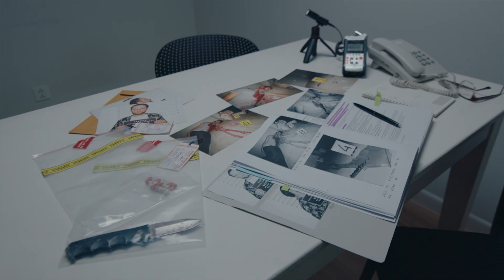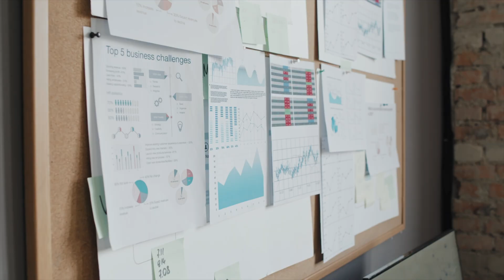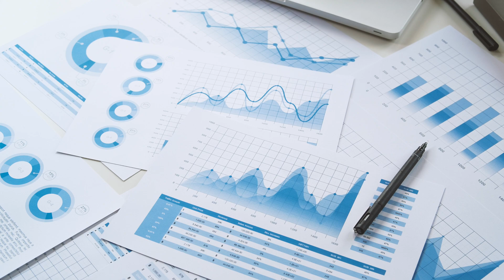Do testosterone boosters really work?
In today's news, the spotlight is on testosterone boosters, which have become increasingly popular. These supplements have promised to elevate testosterone levels, but do they truly deliver on their claims? We're embarking on a comprehensive exploration that will reshape your understanding of these boosters.

There's a lot of hype surrounding testosterone supplements, but the real question is whether the science backs them up. We'll delve into the top testosterone boosters on the market and provide you with evidence-based insights.

First on the list is Tribulus terrestris, a herbal remedy with a long history of traditional use. While some studies suggest potential testosterone-boosting effects, larger human trials haven't consistently supported these claims. It's important to approach Tribulus with a critical mind.

Next up is fenugreek, another common ingredient in testosterone boosters. While some research shows positive effects on testosterone and muscle strength, other studies haven't replicated these findings, leaving the overall impact of fenugreek on testosterone levels uncertain.

Moving on to d-aspartic acid, this amino acid has shown promise in some studies by increasing testosterone levels in healthy men. However, conflicting results from other research highlight the need for more comprehensive studies to establish its effectiveness.

Tongkat Ali, also known as long Jack, has gained attention for its potential testosterone-boosting properties. While some studies suggest benefits, more comprehensive research is needed to draw definitive conclusions.

But do testosterone boosters really work? The answer is complicated. While some supplements may offer short-term benefits, the long-term effects and overall effectiveness remain subjects of debate. Moreover, the individual response to these supplements can vary widely.

In addition to herbal boosters, vitamins and minerals like vitamin D3, zinc, and magnesium can play a role in optimizing testosterone levels. These nutrients are essential for various bodily functions, and maintaining adequate levels may positively impact testosterone.

Understanding your hormone balance goes beyond just testosterone levels. Factors like environmental toxins, such as phthalates and endocrine disruptors, can influence hormone health and should be considered.

Lastly, the importance of comprehensive blood tests cannot be overstated. They provide a holistic view of your hormone levels, vitamins, and minerals, helping you make informed decisions about your health.

In conclusion, the world of testosterone boosters is complex, with various supplements showing promise but lacking consistent scientific support. To navigate this landscape effectively, it's crucial to stay informed, consult healthcare professionals, and prioritize your overall well-being.

Chapters
0:00 Introduction to Testosterone booster
0:58 Testosterone boosters explained
1:13 tribulus terrestris
3:01 fenugreek
4:42 d-aspartic acid
6:25 Tongkat Ali (Longjack)
9:11 does testosterone boosters actually work?
11:10 Zinc supplement for testosterone
14:14 Blood Test